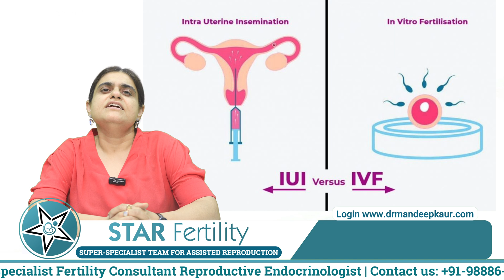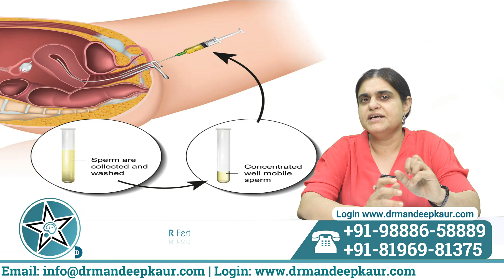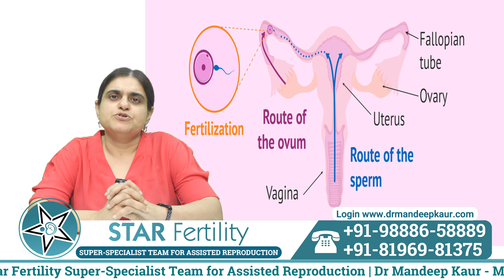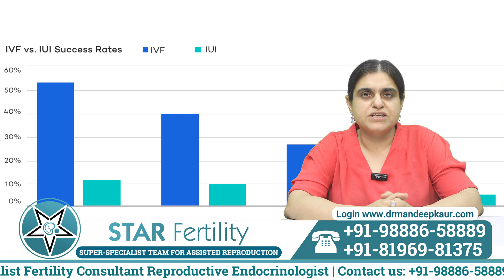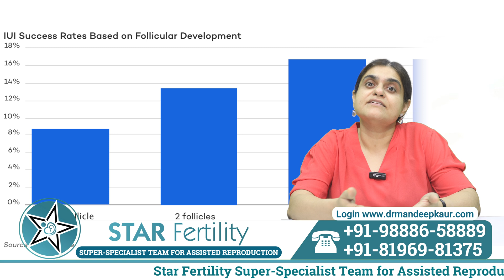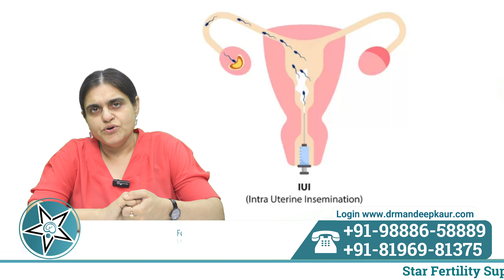IUI Treatment For Pregnancy | What Is IUI Process, Success Rate, Story, Cost, Drawbacks & Treatment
Region's first & only Super-Specialist Infertility Management Center. Punjab’s leading Fertility Center provides the world's best infertility treatment, at an affordable cost with high success rates.
Dr. Mandeep Kaur - the only Board Certified Super-specialist in infertility in Jalandhar, Punjab who can reach the root cause of your problem quickly with minimum tests and also give you the best chance of pregnancy in the most cost-effective way. Take your Best Step towards Pregnancy today...

265, Lajpat Nagar, Guru Nanak Mission Chowk,

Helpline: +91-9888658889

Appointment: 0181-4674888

Hello friends! Today we are going to discuss IUI, which stands for intrauterine insemination. In this video, we will cover what IUI is, its indications, the process, its drawbacks, and its success rate.

Intrauterine insemination (IUI) is a procedure that has been performed for a long time. Many patients come to us after having multiple failed IUI attempts and often believe it is a mild procedure that comes before IVF. Some patients request IUI even when IVF is advisable. It’s important to understand that while IUI is simpler than IVF, it is not a substitute for it. If IVF is indicated, IUI should not be performed as an alternative.

Indications for IUI:
IUI can be done in cases of mild male factor infertility, where there is a slight issue with sperm count, motility, or volume. It is also indicated for sexual dysfunction, unexplained infertility, or if the cervix is not conducive for sperm to move up. We make sure to clearly explain the indications for IUI to our patients to ensure it is done only in appropriate cases.

Process of IUI:
The success rate of IUI is similar to that of a natural cycle because the pregnancy occurs through natural mechanisms. Here’s a breakdown of the process:

Day 2 of Periods: The patient comes in, and we administer oral drugs or injectables to stimulate egg production, aiming for 1-2 eggs.
Day 11-13: We give an injection to induce ovulation.
36 Hours Post Injection: IUI is performed. We take a semen sample from the husband, prepare it in the lab by concentrating the sperm in a small amount of media, and then insert this concentrated sample into the uterus near the fallopian tubes.
This preparation ensures that only the sperm, free from other substances in semen, are used. The IUI process involves inserting a catheter through which the sperm are released into the uterus. The entire process takes about 14-15 days, requiring 4-5 visits for ovulation scans and the actual procedure.

Success Rate and Limitations:
The success rate of IUI is about 15-20%, sometimes as low as 10-15%, especially in older patients or those with low AMH levels. IUI is less effective in cases of unexplained infertility or poor egg quality. It’s crucial for patients to understand these success rates to manage their expectations.

It’s important to check that the fallopian tubes are patent before proceeding with IUI. If the tubes are blocked, IUI will not be successful, leading to unnecessary costs and disappointment.

Post-IUI Care:
Patients are advised to continue with their normal activities post-IUI. Bed rest or avoiding routine activities is not necessary. Some patients may experience mild abdominal pain due to ovulation or cramping from the procedure, which is normal.

Number of IUI Cycles:
Typically, we recommend up to 2-3 cycles of IUI. If these cycles fail, it is unlikely that IUI will be successful in subsequent attempts, and other options should be considered.

Pain and Comfort:
IUI is generally a painless procedure performed in an outpatient setting. Proper instructions and compliance play a significant role in the success of the procedure.

Conclusion:
In summary, we have discussed what IUI is, its indications, the process, post-procedure care, and the success rates. Understanding these aspects helps manage expectations and plan the next steps if IUI is not successful. If you have any questions, please leave them in the comment section. I will be happy to respond. Thank you very much!